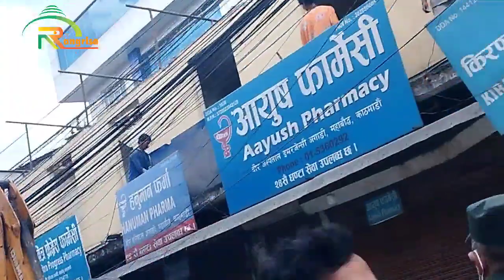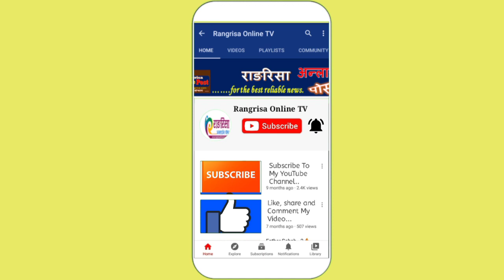वीर अस्पतालमा Balen Shah को डोजर चल्यो,सडकभरि औषधिको पोको,चोर्न खोज्दा रामधुलाई